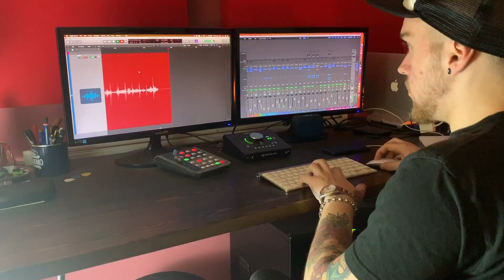Joe Valeriano - original drum session in "SHE'S MY MARY" (Wild Wrecked World album) by Simone Leoni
A new D.Vlog (Drum Vlog) in which I show how did I recorded the song (She's My Mary) of Joe's album.
A special thanks to the great professional singer, musician and composer Joe Valeriano, I had a lot of fun.